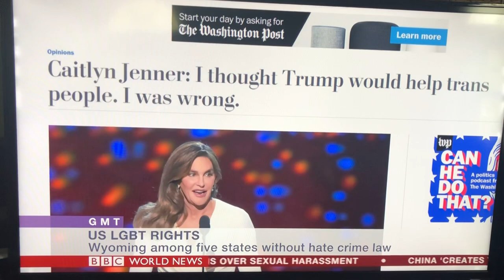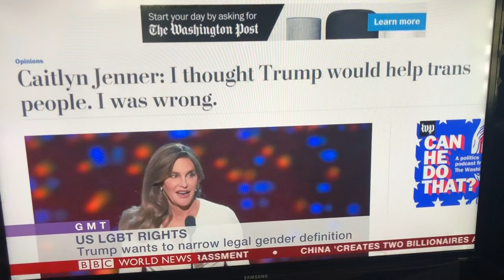Shiju on BBC WORLD NEWS 10/26/2018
Shijuade Kadree interviewed on Trump’s desire to rollback transgender rights